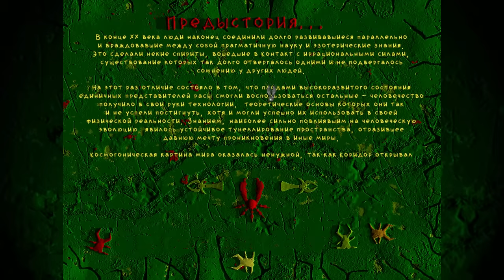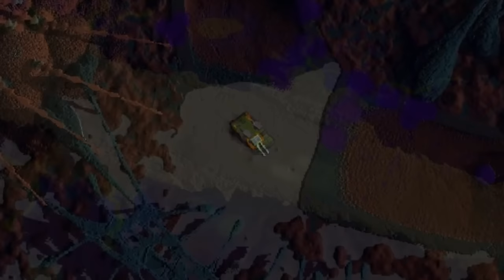Вангеры. Культовая российская игра!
Новый год хорошо начинать с оглядкой в прошлое. Решил порадовать вас несколькими обзорами ретро-игры. Продолжу одной из самых оригинальных  игр - "Вангеры"!

«Вангеры» (англ. Vangers: One For The Road) — компьютерная игра, выпущенная российской компанией К-Д ЛАБ в 1998 году. Обладает оригинальным сюжетом и представляет собой Action-adventure, основным элементом которой являются боевые машины. В настоящее время ведется разработка версии с открытым исходным кодом — Vangers Community.